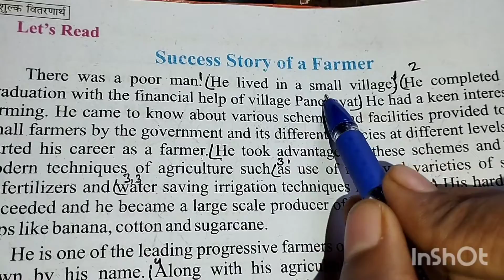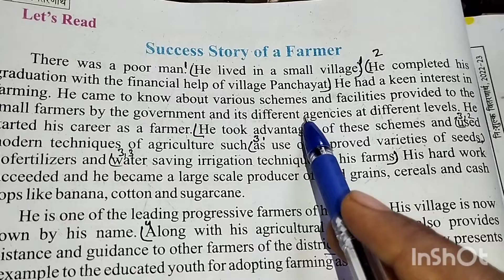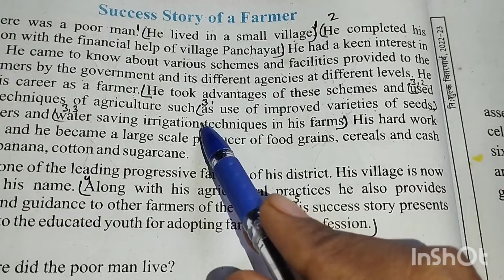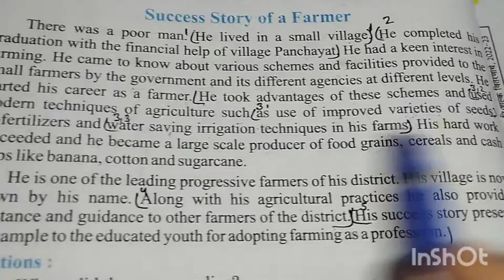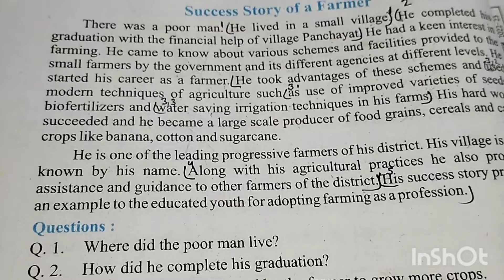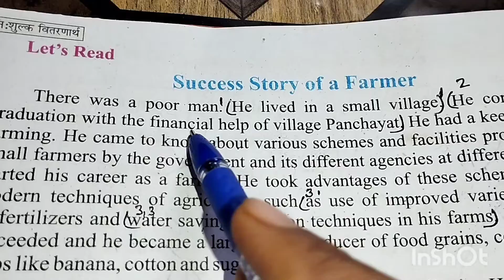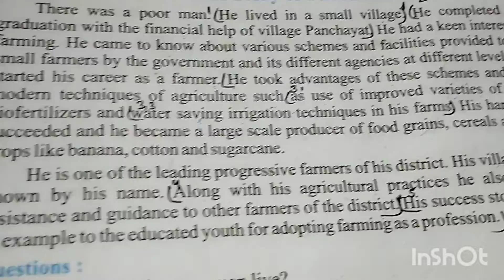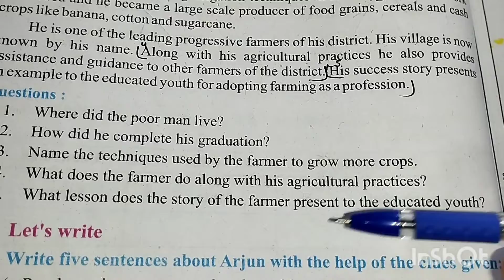Mp Board English Reader | Class -6 lesson -6 The Test Questions Answer Part -3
The Tree
part -2

Lesson-3 the king and the spider

Lesson 4
My Childhood

Lesson 5
The star

Lesson 6
The test